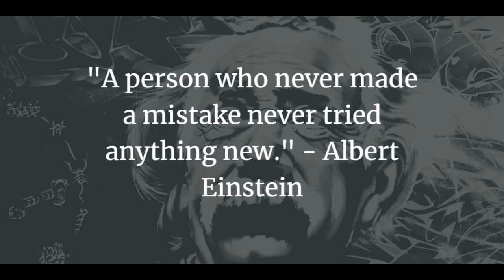Vlog 20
If we learn from our mistakes, why are we always so afriad to make a mistake?

Intro - Hisoka
Artist - Lofi boy